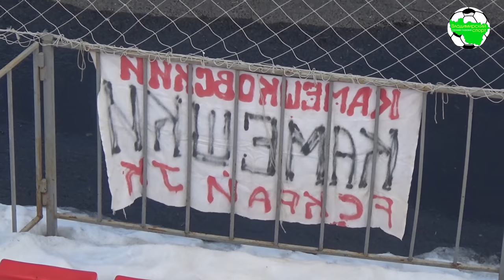INSIDE ЗЧВО. Иван Гладышев: На ЗЧВО мы смотрим новых игроков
Послематчевый комментарий Ивана Гладышева
ЗЧВО. Ютекс (Камешково) 4:7 Строитель (Купреево)